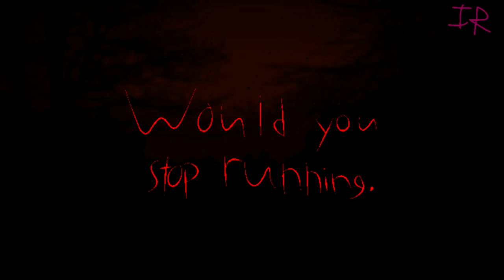Unfamiliarity - Tetris Titans OST (SCRAPPED OST)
BF wanders in a dead world full of dead pixels, only to meet his girlfriend and a large tetris monster, whos in the mood to sing...

This was meant for Tetriminos, a character in Tetris Titans (a FNF mod about Tetris EXEs, directed by Nesro), though sadly it was scrapped and will be replaced by a cooler song made by me! Why was it scrapped was due it not fitting the character anymore.

Tetriminos is kinda just Lord X but Tetris, if you want to think it that way.

FLP: nuh uh

Background is edited lol
All art made by me lol

Effect author credits:
Dubswitcher Starburst - Dubswitcher

BPM: 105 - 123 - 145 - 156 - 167 - back down to 123 with down-repeating bpms - 105
Genre: Experimental Horror